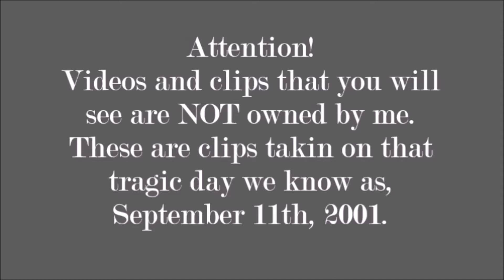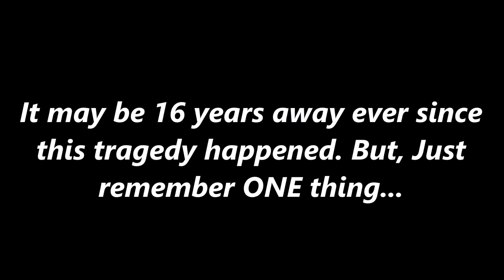September 11th NEVER FORGET! [16 Years] Montage (2017)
Well it's here... one of the MOST saddest days in american history. I decided to put together a little montage of news and also other camera shots takin by people during the event. I would just like to point out the videos and audio that you see in this video is NOT mine! Same goes with the background music - World Trade Center (Piano Theme) owned by Craig Armstrong & God Bless the U.S.A is owned by Lee Greenwood. (All Credit for music goes to them) The only thing I am responsible for is putting together this montage for you ALL :D Hope you enjoy, Always Remember 9/11!!! NEVER Forget!

Amino (This is only the website you will have to install the Amino app)

(Always REMEMBER, Don't FORGET!!!)